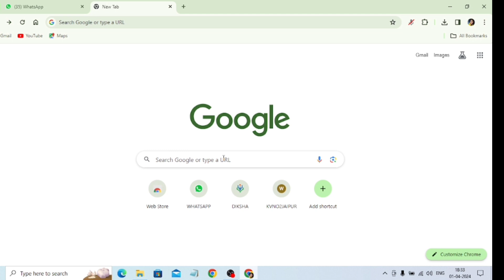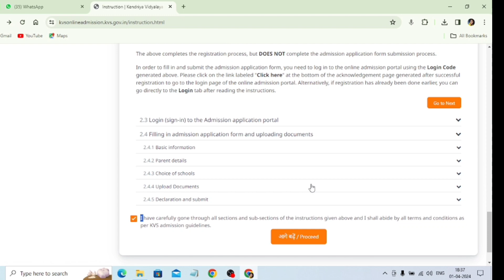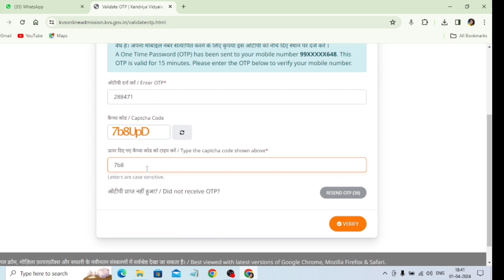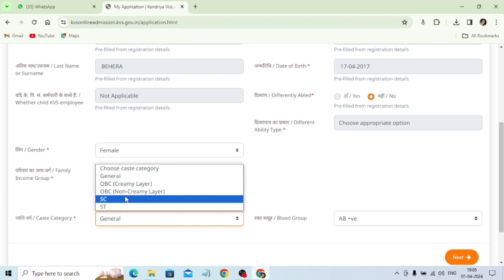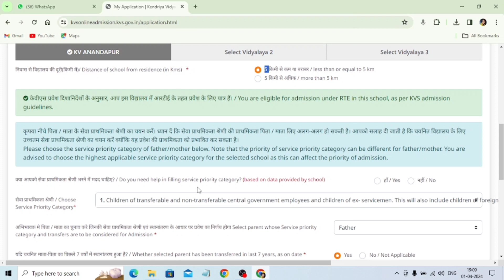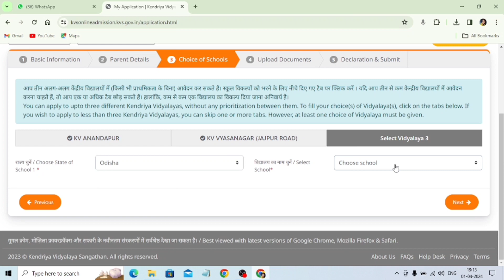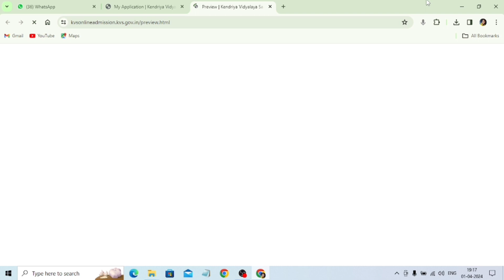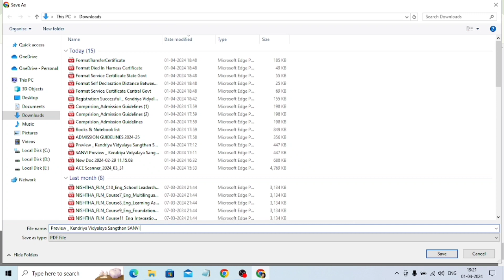केंद्रीय विद्यालय का ऑनलाइन फॉर्म खुद कैसे भरें?KVS ka online form Ghar baithe kaise bhare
केंद्रीय विद्यालय का ऑनलाइन फॉर्म खुद कैसे भरें

KVS ka online form Ghar baithe kaise bhare